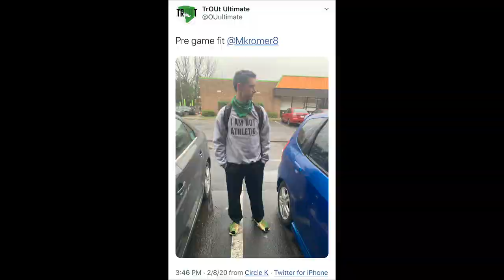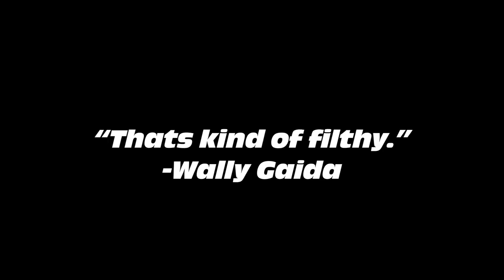Michael Kromer Callahan 2020